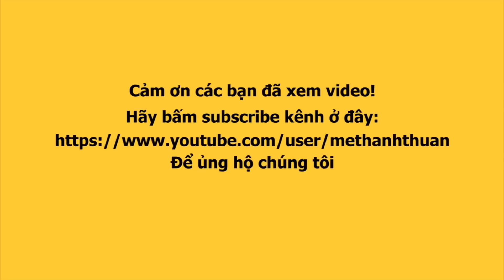Bùi Đình Hoài Sa nói cảm thấy vui với kết quả tại Miss International Queen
Bùi Đình Hoài Sa về vị trí 12 và giành giải thưởng khán giả bình chọn cho video giới thiệu tại cuộc thi Miss International Queen 2020